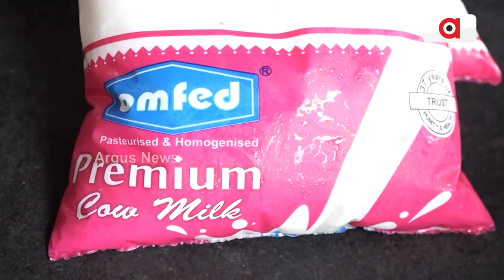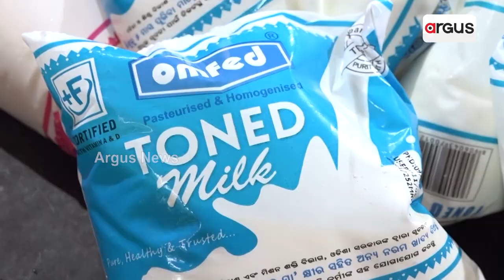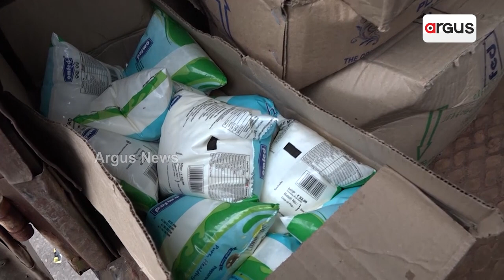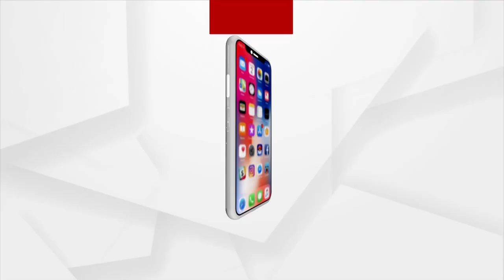Prices Of Dairy Based Products To Rise Sharply From May